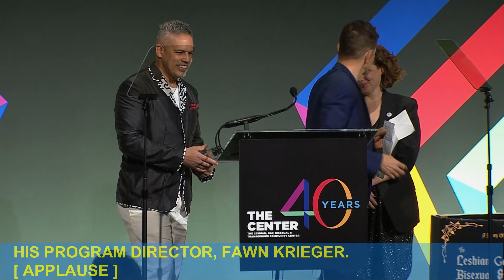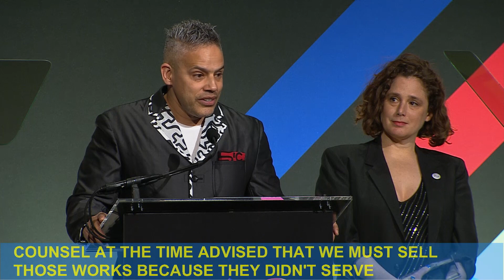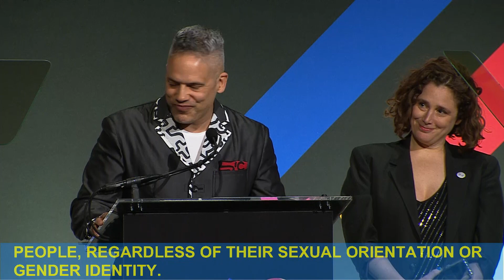Center Dinner 2023: Community Impact Award Recipient, Keith Haring Foundation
Brad Gooch introduces the Community Impact Award. Gil Vasquez and Fawn Kriegergil accept the award on behalf of Keith Haring Foundation